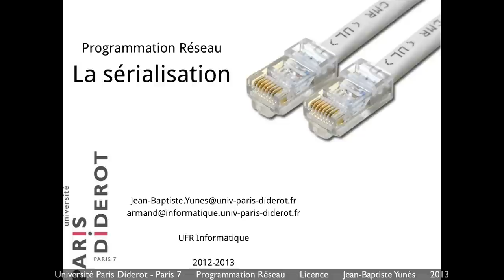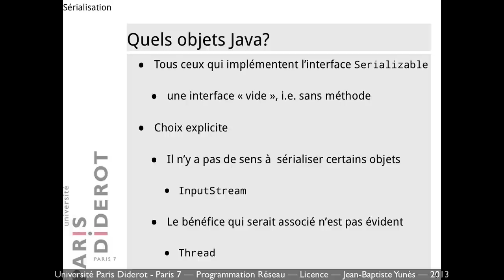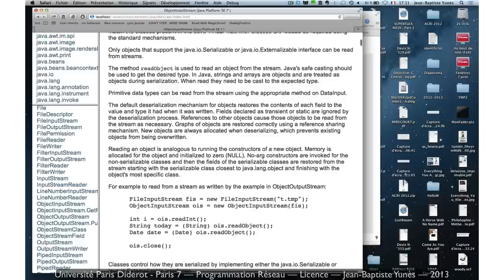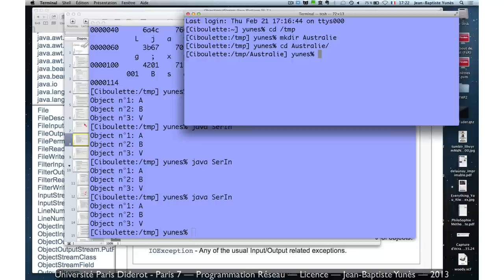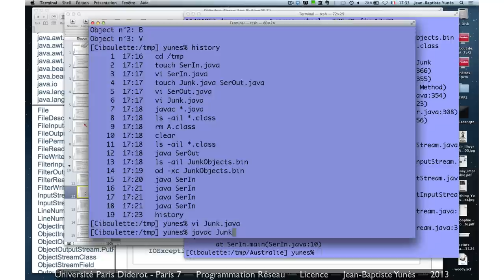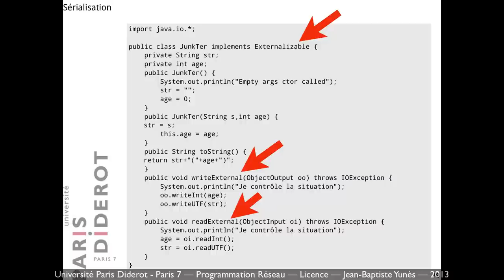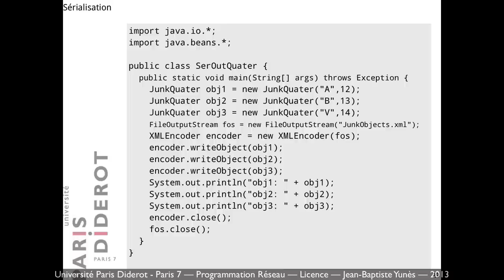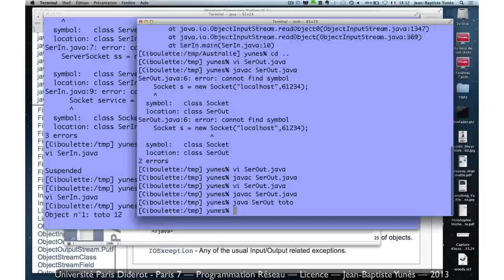Cours programmation socket (réseau) n°4 - Sérialisation en Java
La sérialisation/externalisation en Java.
La transmission d'objets sur le réseau.